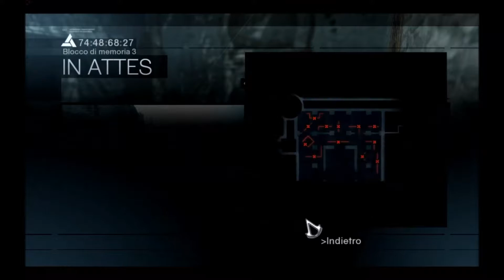Assassin's Creed - 15 - Garniero di Naplusa, il cerusico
Altair ha raccolto tutti gli indizi possibili per capire come colpire Garniero di Naplusa, il suo prossimo obbiettivo. E' tempo di riordinare le idee, e quindi agire.